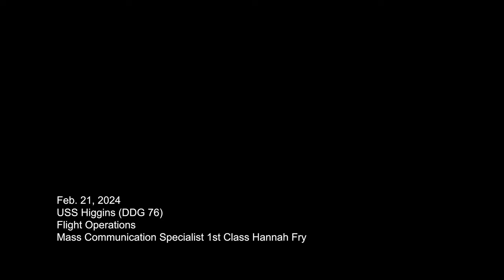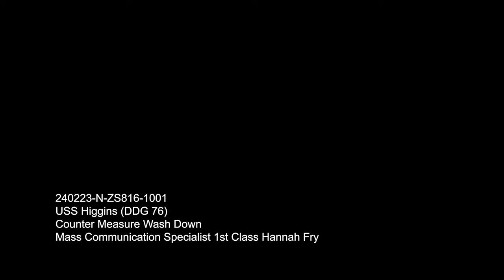USS Higgins (DDG 76) Mark 45 5-Inch Gun Live Fire Exercise in the Philippine Sea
PHILIPPINE SEA (Feb. 17, 2024) The Arleigh Burke-class guided-missile destroyer USS Higgins (DDG 76) fires its Mark 45 5-inch gun during a live fire exercise while operating in the Philippine Sea, Feb. 17. Higgins is forward deployed and assigned to Destroyer Squadron (DESRON) 15, the Navy’s largest DESRON and the U.S. 7th fleet’s principal surface force.

USS Higgins 5" Live Fire
(UNDISCLOSED LOCATION)
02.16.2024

Film Credits: Video by Petty Officer 1st Class Hannah Fry
Commander, Task Force 71/Destroyer Squadron 15